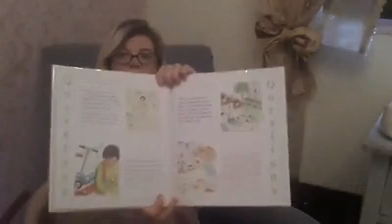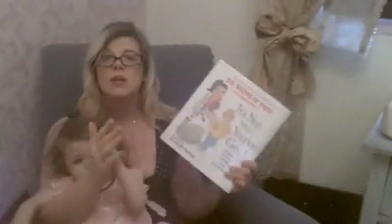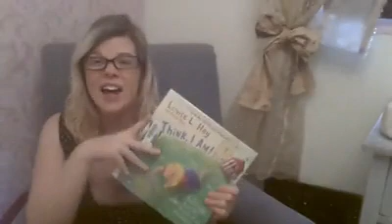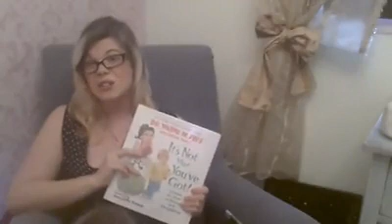Its Not What You Got Book Reading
Teaching you and your children the Laws of Abundance and Happiness

Dr. Wayne Dyer It's Not What You Got 10 Lessons For Kids On Money and Abundance